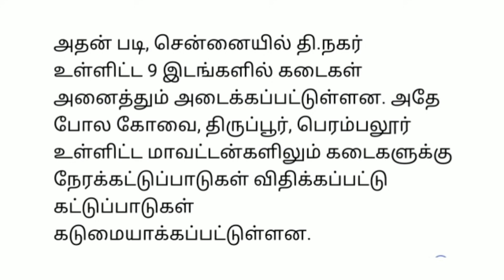மீண்டும் கடுமையான ஊரடங்கு | Lockdown Latest news| Tn Govt Latest news| Tamilnadu latest news| Stalin